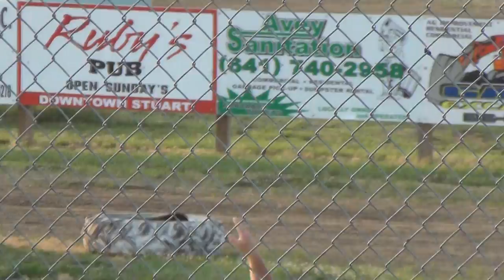2013 stuart stock A 7-7-13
56 jamie schirm won.